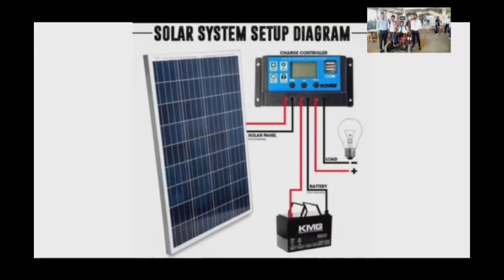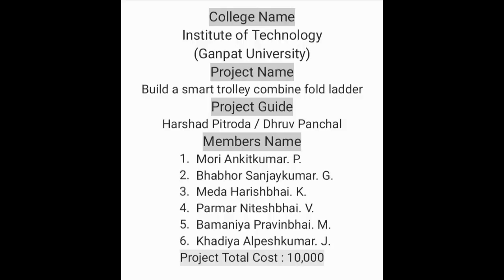PROJECT 2022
HERE THERE YOU SEE THE PROJECTS MADE BY GANPAT UNIVERSITY DIPLOMA MECHANICAL STUDENTS.